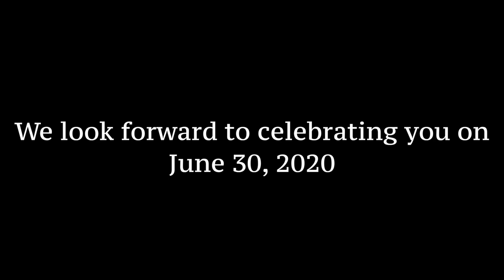A Message to the DGN Class of 2020